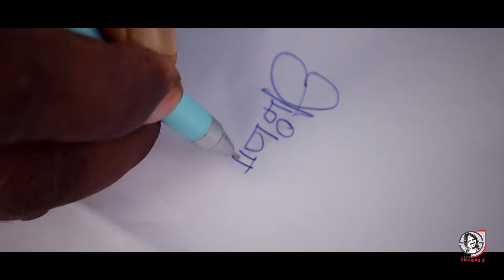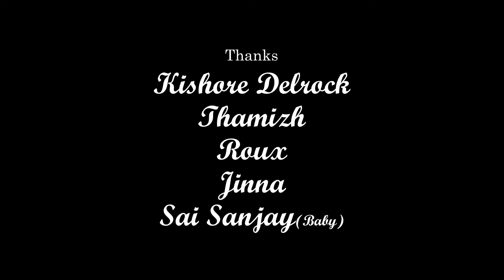Amma - அம்மா | Jayamoorthy | Deva. Rukmangathan | Tamil | Official video song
அம்மா | ஜெயமூர்த்தி | தேவ. ருக்மாங்கதன் | தமிழ்

Lyrics : Deva. Rukmangathan
Singer : Jayamoorthy
Director : Jayamoorthy
Producer : Bruna Jayamoorthy
Sound mix : Daniel
Voice recorded by - Gevinker Jayamoorthy
Key arrangements : shankar
Rhythm programmed by - Derick
Cinematography : Gevinker Jayamoorthy
Editor : Gevinker Jayamoorthy